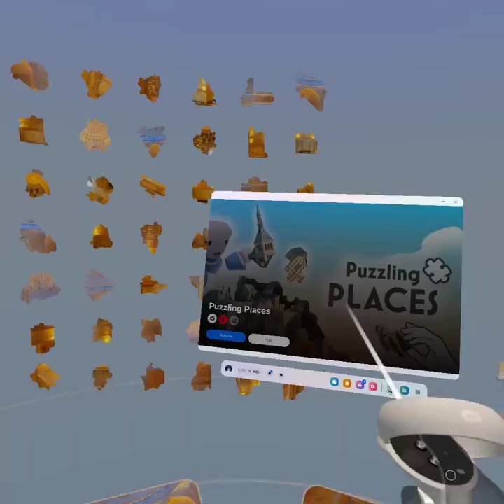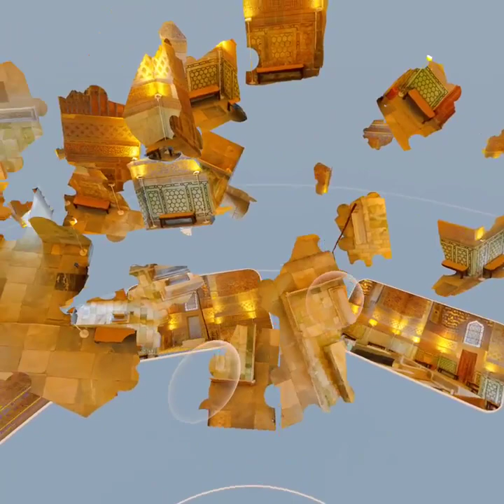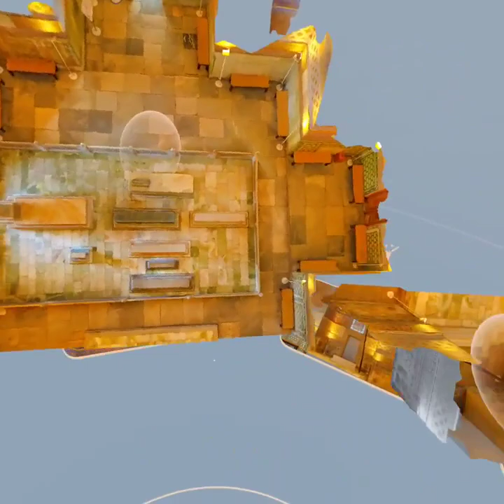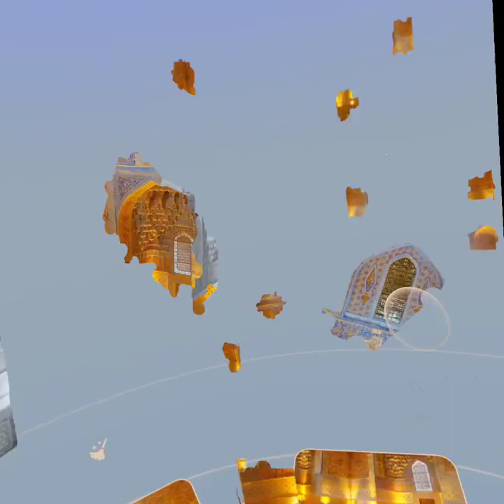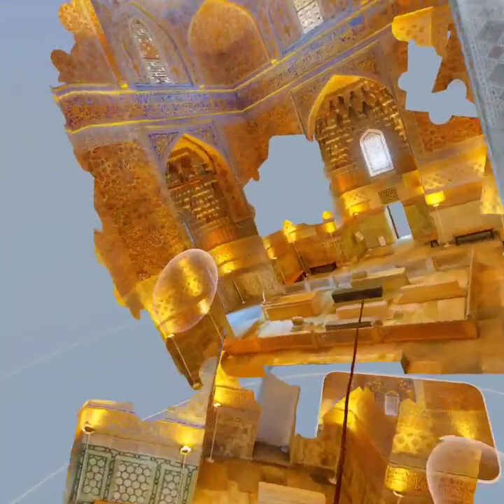Puzzling Places | Tomb of the King Mos 100 pcs | Oculus/Meta Quest/Play Station VR | 3D Puzzle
Meta Quest, Oculus Quest, Play Station VR
also available in Meta Quest 3, Meta Quest 2, Oculus Quest2, Play Station VR2
Puzzling Places (3D VR puzzle games)
Pack: Monthly Pack 20 — Tamerlane
Released: 01/04/2024
Title:  Tomb of the King - Mausoleum
Location: Samarkand, Uzbekistan